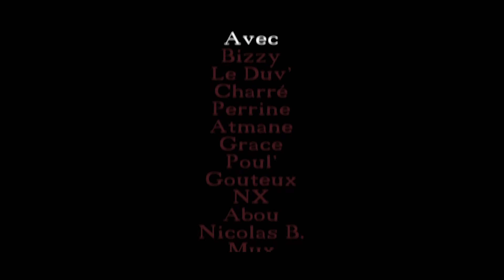Vice 2 Forme Films - Le Poids des Dominos - réalisé par Hanor Elima - Musique Mr PONX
extrait des Récits de Ste Thérèse
avec Filoz
réalisé par Hanor Elima
co-écrit par NX
musique Mr PONX